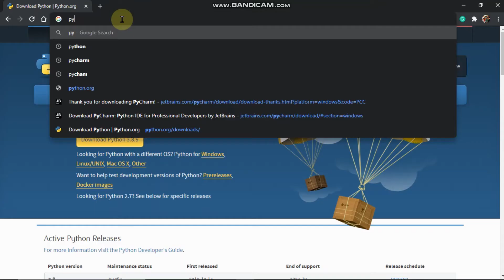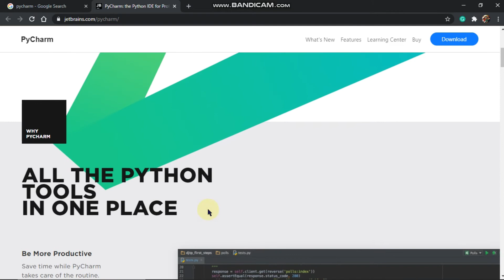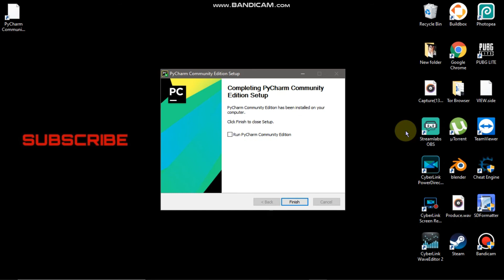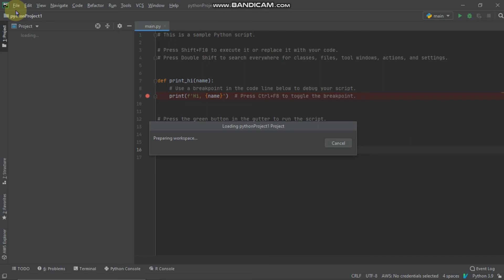HOW TO SETUP PYTHON ENVIRONMENT & IDE | PYTHON CLASS | PART 1 | IN MALAYALAM | 2020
HOW TO SETUP PYTHON ENVIRONMENT

DOWNLOAD LINK